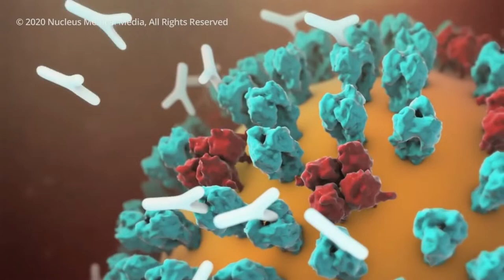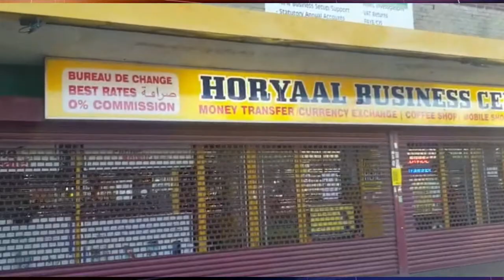Dalka Ingiriiska oo meel xun uu la marayo covid 19 iyo somalida oo guryaha ku jirta waraysi siciid